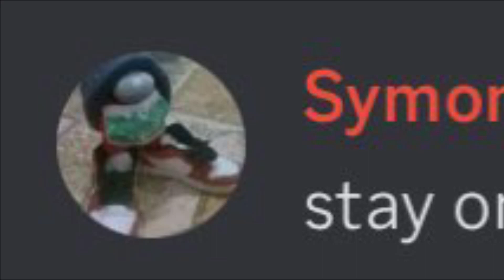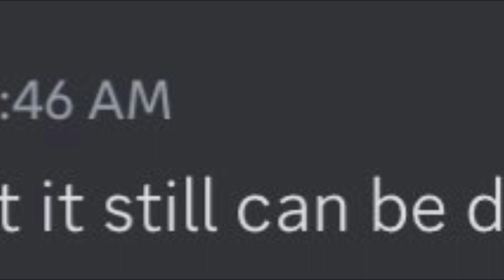Roblox Car Crushers 2 dares #2